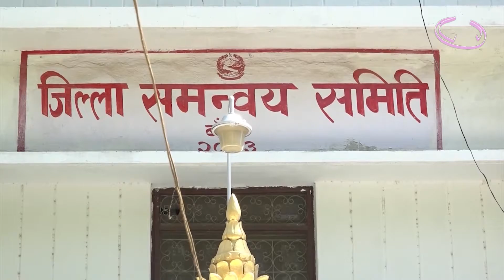जिल्ला समन्वय समिति बाँकेको नेतृत्व लिने दाउ राजनीतिक दलहरु ll ZeeNepal 4K TV